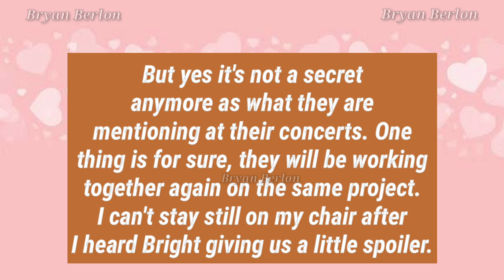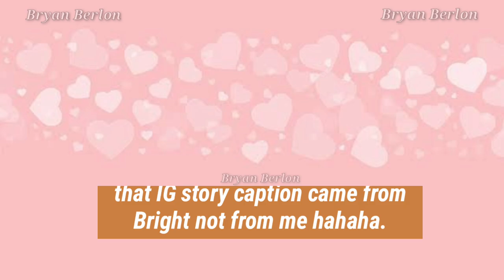BRIGHT HAS GIVEN US A SPOILER ABOUT HIS PROJECT WITH WIN 😍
Spoiler alert from B 🤣🤣